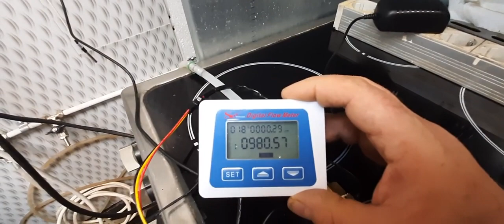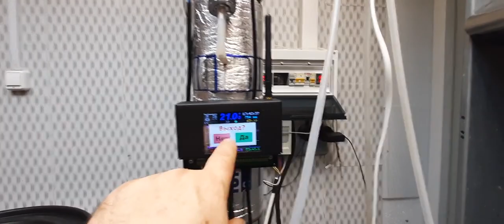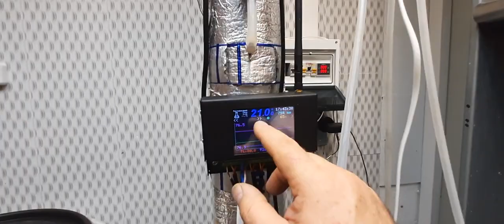Как правильно настроить расход воды в дефлегматор